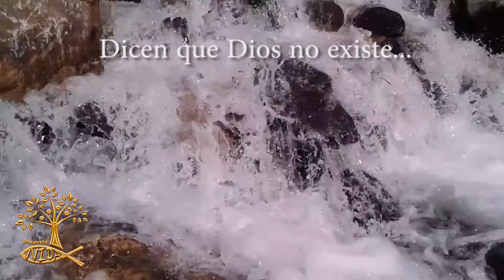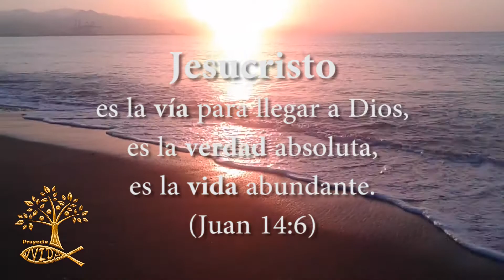(T.2-p.1)DICEN QUE DIOS NO EXISTE...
SHORTTIME (Un breve tiempo para reflexionar) es un programa que pretende dar respuestas breves a preguntas trascendentes.
Director: JESUCRISTO de Nazaret
Colaborador: Juan Carlos Segovia González
canal youtube (Juan Carlos Segovia González-SHORTTIME)
cuenta facebook (Jesucristo ES MI HÉROE-PROYECTO VVIDA)